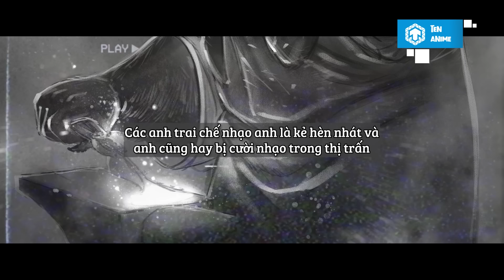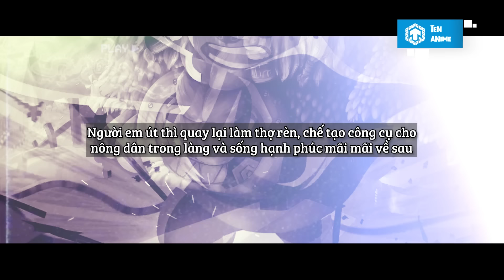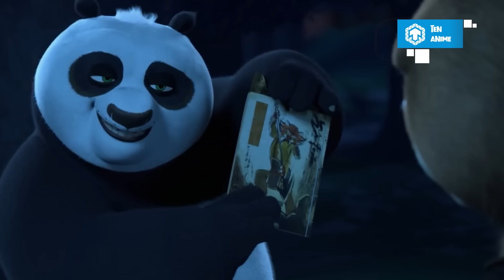Tổng Hợp Bảo Khí Mạnh Nhất Trong Kung Fu Panda | Ten Anime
Xin chào và chào mừng các bạn đã đến với Ten Anime! Chúng ta đã biết, kung fu có sức mạnh khủng khiếp thế nào trong Kung Fu Panda, nhưng đôi khi với những đối thủ khó xơi, đánh tay không khá kém hiệu quả, vì thế mà những món vũ khí đã ra đời. Để xứng tầm với các bậc thầy, các cao thủ trong phim, đâu thể dùng vũ khí bình thường được, chúng phải là những bảo khí có sức mạnh phi thường. Các bạn có muốn biết chúng là những món vũ khí nào không, hôm nay chúng ta sẽ cùng nhau tổng hợp tất cả những bảo khí siêu mạnh, đầy quyền năng, và vô cùng bá đạo trong Kung Fu Panda nhé. Bắt đầu thôi!